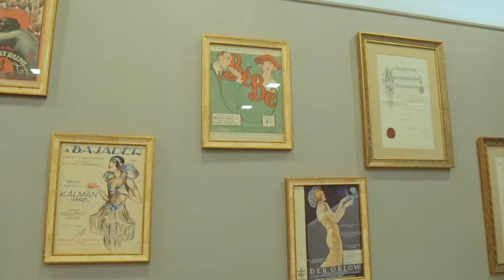Haris Park egy napja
Haris Park - Buda új gasztronómiai és exkluzív rendezvényhelyszíne, télen-nyáron

A Haris Park 2020 óta a kötelező megszakításokkal,d e folyamatosan várta, az áprilisi újranyitást követően azóta is ugyanazzal a kedves precizitással és odafigyeléssel várja látogatóit: legyenek azok a Báltermünkben zajló esküvő résztvevői, a Bobo Restaurant vacsoravendégei, egy Alvinci teremben zajló koktélparti társasága vagy a GinUP! afterwork cooling partynk látogatói a Boróka teraszon vagy az egzotikus hatású Télikertünk foteljeiben. Come closer!